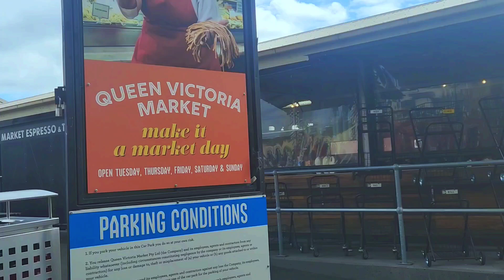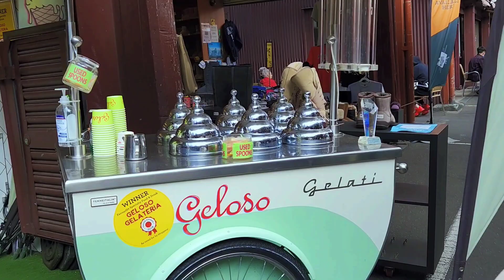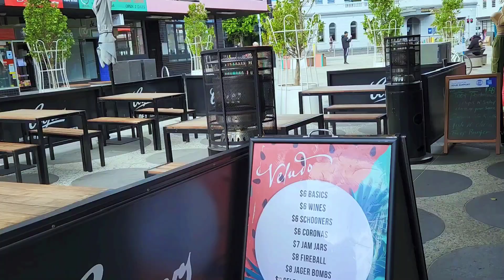Queen Victoria's Market # Melbourne# Day 5